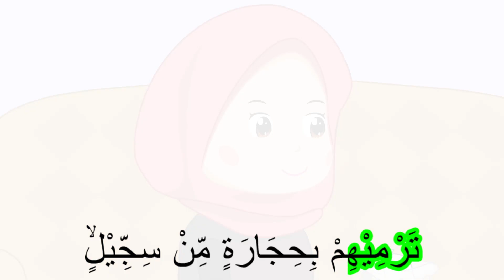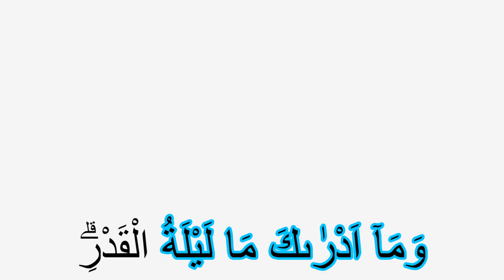Surat Al Kautsar - Anak Islam - Bersama Jamal Laeli - Dolant Kreatif Indonesia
Playstore Game Sweet Laeli: shorturl.at/xNOP7

Assalamualaikum adik-adik...

Mari kita lihat video animasi ini, kami berharap melalui video ini dapat membantu kalian belajar surah Al-Ikhlas, Al-Fatihah, An-Nas, - Al-Falaq Dan Ayat Kursi.
Jangan ragu untuk memberikan umpan balik ya. Surah Al-Ikhlas Untuk Kanak-kanak Versi Jamal Laeli

Terima kasih

Untuk menjadi orang pertama yang tahu video terbaru jangan lupa SUSBSCRIBE ya Dan SHARE...

Dolant Kreatif